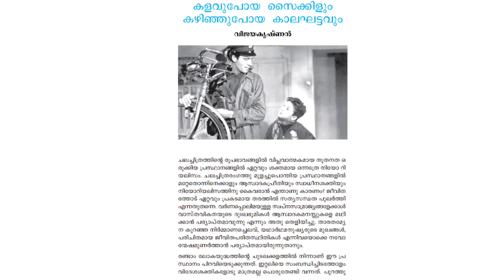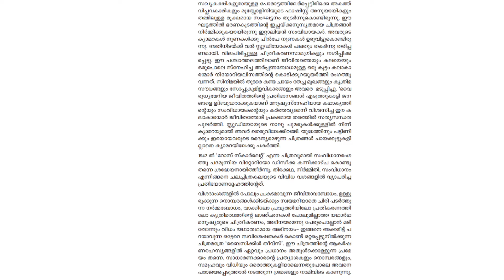PLUS ONE/MALAYALAM/PART 13/23.12.2020/MARKAZ HIGHER SECONDARY SCHOOL